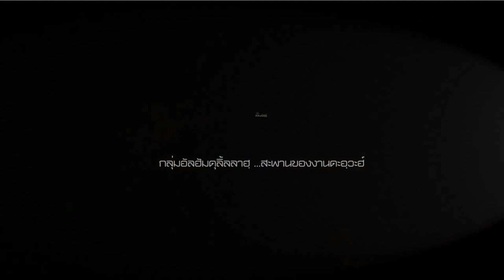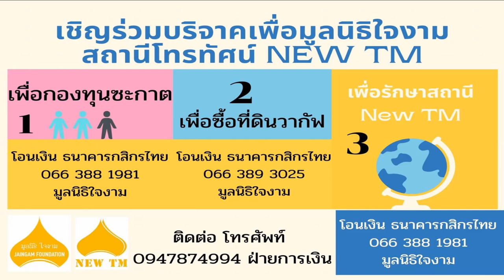AH 2733 จะอ่านสามกุ้ลตอนไหน แล้วมันดีอย่างไร โดย อ.ยูซุฟ พงกาวี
20.08.64 LIVE@HOME อ.ยูซุฟ พงกาวี แฟนเพจ Fanpage
Tel & Line iD :
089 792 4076 (ดาวุด)
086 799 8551 (มูฮัมหมัด)
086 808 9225 (อับดุลการีม)
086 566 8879 (อนัส)